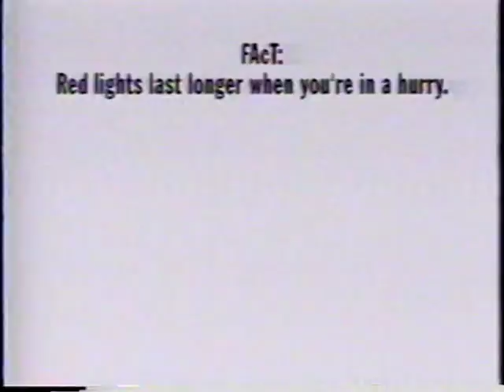1996 Daytona 200 part 7 of 8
1996 Daytona 200 part 7 of 8